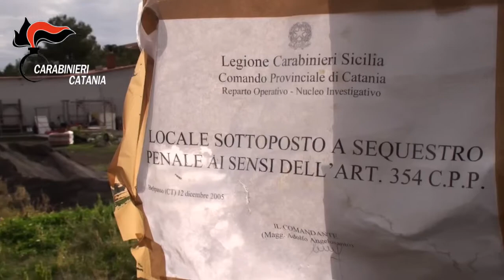Fortunato Caponnetto, omicidio Paternò: 4 arresti